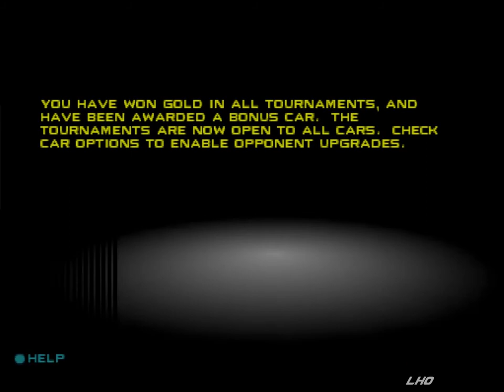Need for Speed IV: High Stakes | Tournament - GT Racing Championship